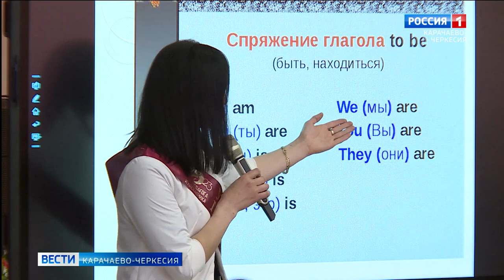В Черкесске прошел этап конкурса "Учитель года 2023"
Уметь раскрыть тему урока и получить бесценный педагогический опыт от коллег. На базе Центра дополнительного образования детей Черкесска прошёл региональный этап Всероссийского профессионального конкурса "Учитель года 2023". Педагоги из городов и районов поделились своим профессиональным мастерством с членами жюри